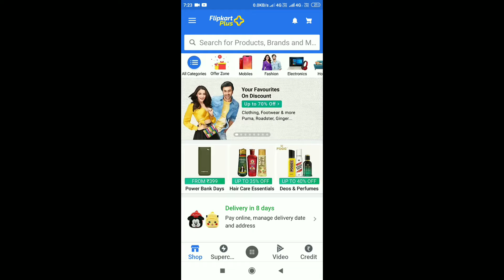Flipkart daily trivia 16 august answer